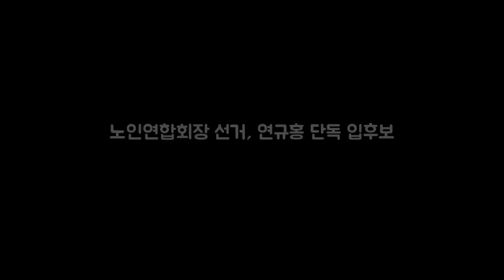노인연합회장 선거 연규홍 단독 입 DKO 뉴스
연규홍 후보(오른쪽)가 7일 은정기 선관위원장에게 등록금과 관련 서류를 제출하고 있다. 워싱턴노인연합회(회장대행 연규홍)가 지난달 30일부터 지난 7일까지 노인회 사무실에서 진행한 회장 후보 등록에서 연규홍 회장대행이 단독 입후보했다. 연 후보는 7일 등록금 2000달러와 관련 서류를 제출했다. 은정기 선거관리위원장은 마감 시간인 오후 5시까지 연 후보만 접수했다며 서류상 문제는 없다고 말했다.